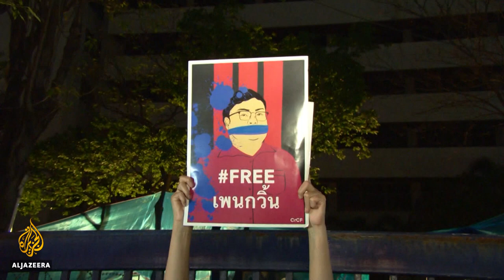Imprisoned Thai protest leader continues 50-day hunger strike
One of the main pro-reform protest leaders in Thailand has been on a hunger strike now for 50 days.
Parit Chiwarak has been imprisoned since February on charges of insulting the monarchy, and judges have rejected multiple bail requests.
Dozens of protesters pushing for reforms in the government and the monarchy face similar charges.
Al Jazeera's Scott Heidler reports from Bangkok.